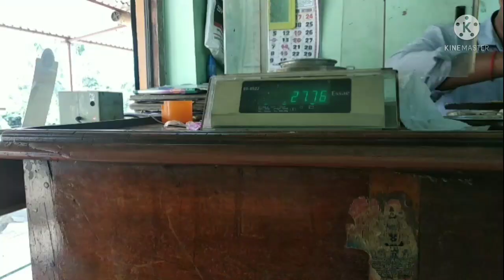How I got ready for brother wedding #2021# ಮದುವೆ ಸಡಗರ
Hi friends

Plz watch all videos brother marriage series